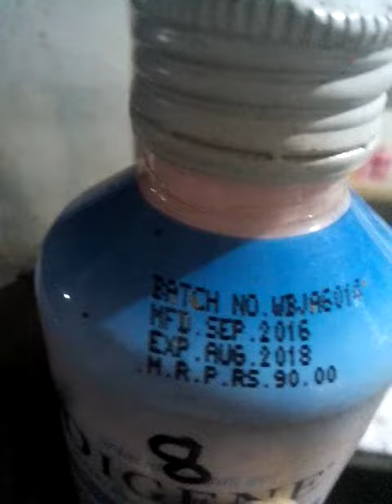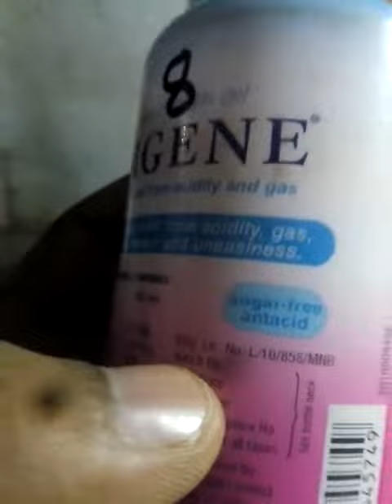HOW TO USE DIGENE SYRUP,DIGENE SYRUP BENIFIT, USE FOR STOMACHS PAIN, USE FOR DIGESTIVE SYSTEM, dige